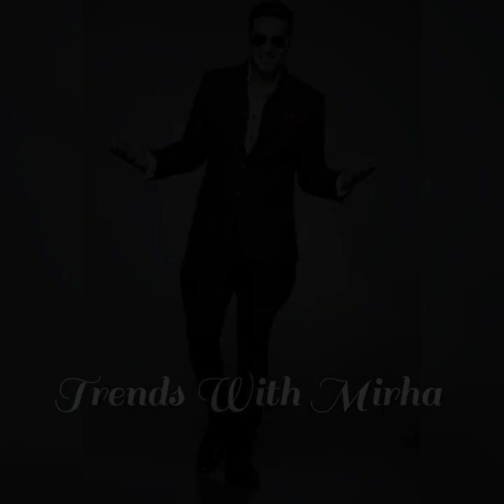Akshy kumar, Age ,biography news ,movise ,life story & photos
🇫 🇧. Gruop